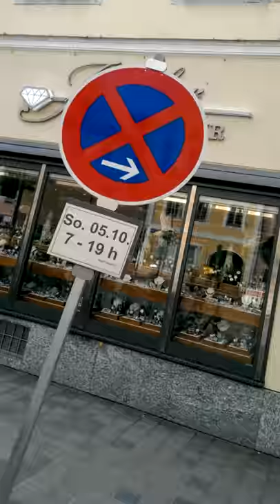Beschilderung Halteverbot Landshut 5.10.2014